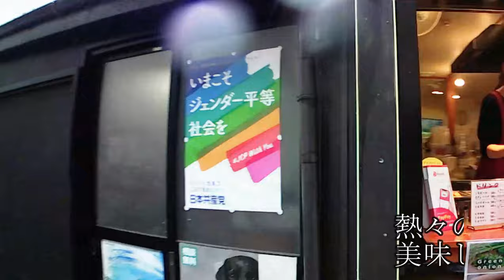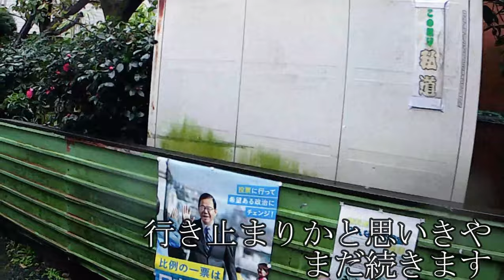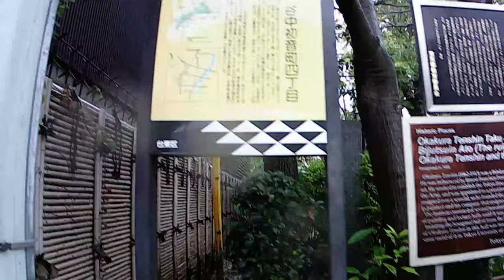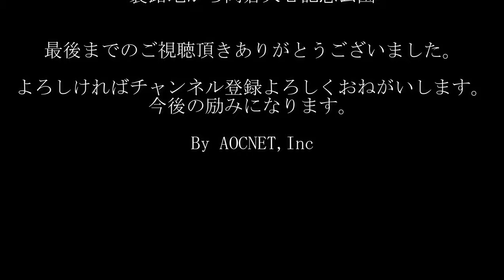谷中銀座商店街 路地裏から岡倉天心記念公園 【谷根千お散歩vol07】 谷根千おすすめお散歩コース マップ付き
2019年11月23日は冷たい雨が降っていました。
雨の谷中は人影がすくなくゆっくりして良いもんですね。
Yanaka Ginza Shopping Street 裏 From the back alley Okakura Tenshin Memorial Park
今回は谷中銀座商店街のメイン通りから
裏の細い路地を伝って『岡倉天心記念公園』へ
行ってみたいと思います。
とても短いコースですがお気に入りのコースです。